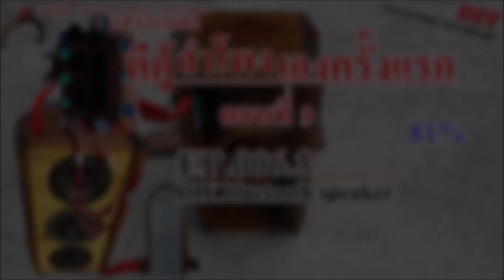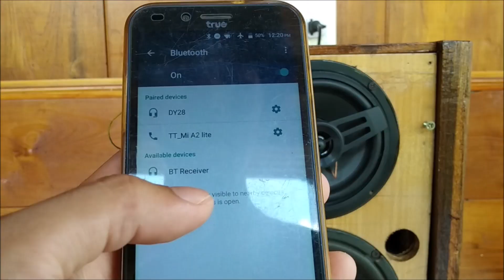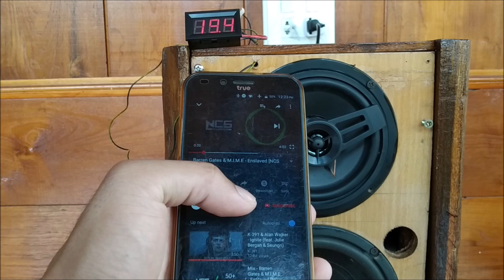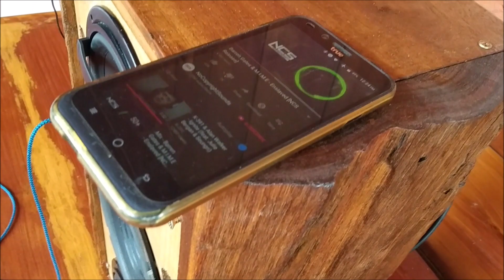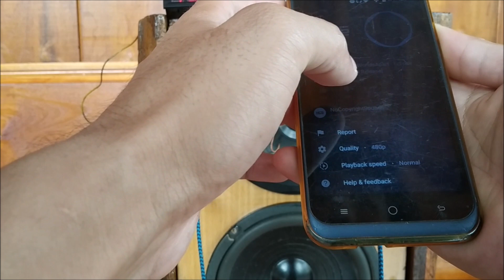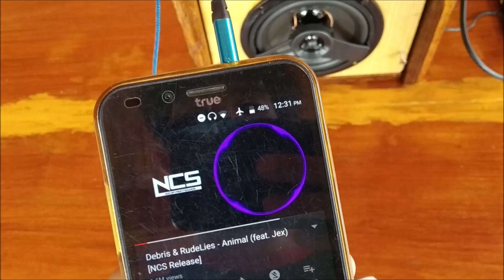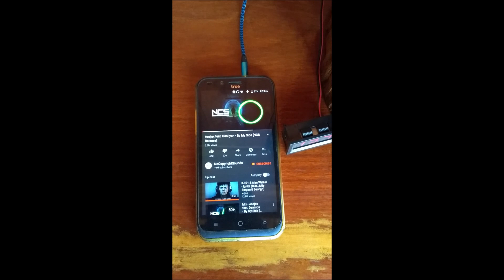ตีตู้ลำโพงเองครั้งแรกจะสำเร็จมั้ย ( DIY bluetooth speaker TPA3116D2 ) - Howto&DIY by San Ep.006.3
ตอนที่3 81%แล้วครับ กับลำโพงทำเอง+แอมป์ตัวเล็ก!ราคาถูก TPA3116D2 50W*2+100W 2.1 Channel Class D ( DIY, Building Bluetooth Speaker TPA3116D2 ) - Howto&DIY by San Ep.006.3

มาครับลอง ตีตู้ลำโพงบลูทูธเองครั้งแรก(แบบไม่ได้มีความรู้กับเรื่องนี้เลย+ศึกษาจากอาGooกับนักDIY&creativeหลายๆๆๆเจ้ามารวมๆออกแบบมั่วเอง)จะสำเร็จมั้ย

-โจทย์: อยากได้ลำโพงสักตัวไม่เหมือนใครเสียงดีๆราคาไม่แรง(ประหยัด) ไม่ถึงกับดังมากแต่ก็ดังๆหน่อยงงมั้ย55+ ทำเอง'ง่ายๆ, ต่อกับมือถือ,โน๊ตบุ๊ค,มีบูลทูธ,มีไฟวิ่งaudio Level(มีปุ่มปิด-เปิดได้),ขนาดไม่เล็กไม่ใหญ่เคลื่อนย้ายง่าย ,ต่อเข้ากับแบตฯรถได้,ไฟบ้านได้,มีแบตฯในตัว(อันนี้ไม่รู้จะทำได้ไหม55+ต้องลอง), ใช้ไม้สัก-ปีกไม้สัก-ไม้อัดที่เก็บไว้ ประมาณนี้... โจทย์อย่างเยอะ55+คิดไว้ตั้งนานแล้วพอดีเห็นของช่วงลดราคาก็ลองสั่งมาทำดูครับจะเป็นลำโพงมั้ย?เสียงเป็นไงเราดูกันครับ กับตอนแรก

อุปกรณ์หลักๆก็ 1.boardแอมป์จิ๋ว50*2w+100w(ราคาถูก สั่งแล้วพอมาเปิดหาดู มีคนเล่นเยอะเหมือนกันน่าจะกำลังฮิตเลยตอนนี้)  2.ลำโพง6" 2ดอก(จริงสั่งตัว4"ไป) 3.ลำโพงซับ6.5"(ใช้จากตู้เก่าน่าจะเป็นลำโพงเสียงกลางรึเสียงต่ำหรือเบสไม่แน่ใจน่าจะได้อยู่นะ55)  4.stepup-downต่างๆ 5.audio level indicator(ต้องต่อวงจรเองอีกทีจะบัดกรีได้มั้ย55+) 6.สายไฟวรจร  7.สายไฟลำโพง 8.multimeter   9.DC/DC Adapter 12/24 V (ใช้จายlaptopเก่า เดี๋ยวแปลงเอา) 10.ไม้สัก-ปีกไม้สัก  11.น๊อต(ที่เหลือๆ) 12.ไม้อัด(โต๊ะคอมเก่า) 13.เครื่องมือต่างๆที่มีอยู่ 14.ตามที่แกะกล่องรีวิวไปlotที่1ที่2คลิปก่อนหน้าและlotที่3เดี๋ยวแกะรีวิวต่อไปครับ 15.อื่นๆๆ. ..

-กับอุปกรณ์บ้านๆ(กินเวลา+เหนื่อยๆดี แต่ถ้าคิดบวกก็คิดว่า"ออกกำลังกายได้กล้ามแขนไม่ต้องไปฟิตเนสละกันครับ555+" ปล.แต่มีเครื่องมือน่าจะเร็วกว่า)

thanks music.
@ 06:40

@ 09:46

@ 11:32

@ 13:26

@ 15:43